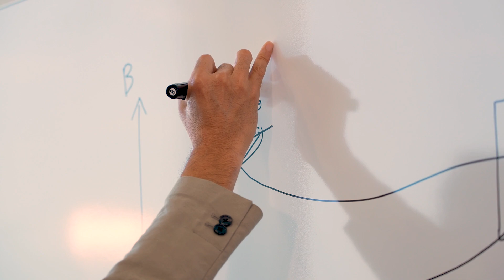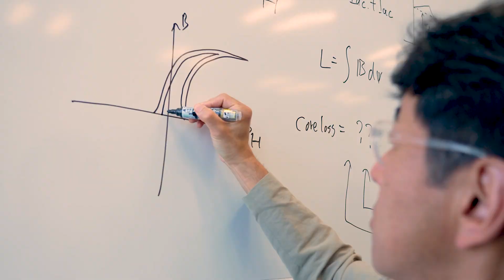How a global team created a breakthrough technology for power modules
Kenji Kawano loves to run marathons, which require discipline, patience, endurance and determination – all qualities that helped him lead a global team of TIers to create a new technology for power modules. The team persisted through challenges and crossed the finish line with new power modules that leverage our proprietary MagPack™ integrated magnetic packaging technology.
MagPack™ technology: Four benefits of new power modules that can help you pack more power in less space
Breaking the mold: How a new magnetic packaging technology will reshape the future of power modules